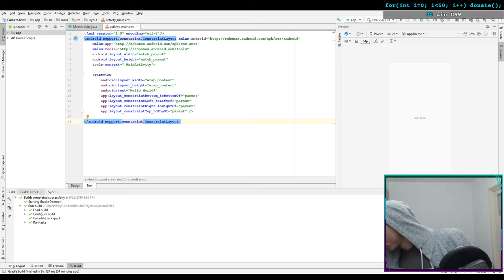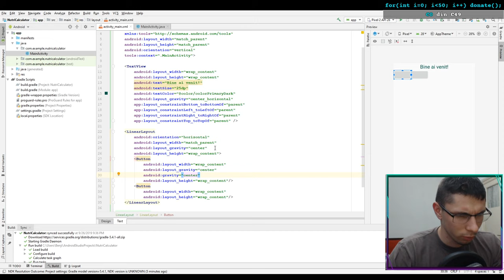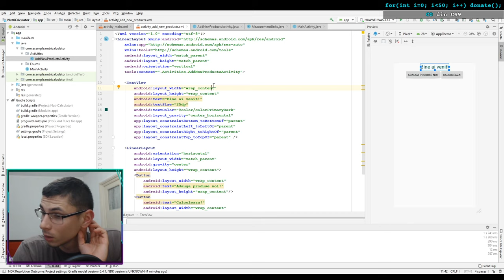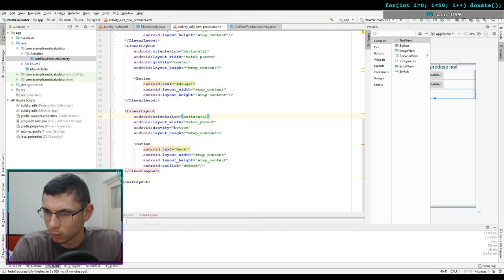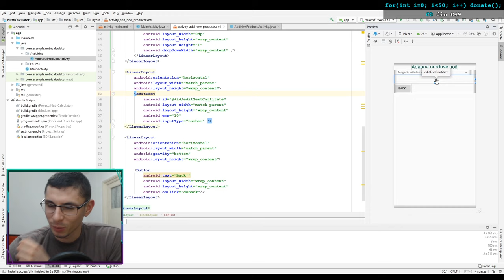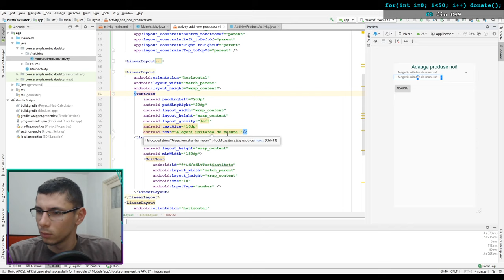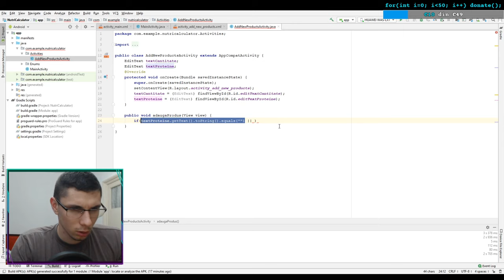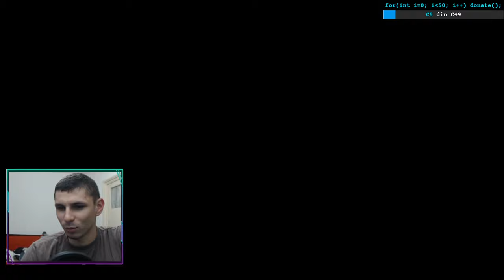Ne Facem Propria Aplicatie Mobila #1 | Programare In Android Studio | Java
Buna seara! :D Prin acest livestream am inceput o serie in care imi voi face propria aplicatie mobila de fitness. Vom folosi Android Studio ca mediu de dezvoltare si Java ca si limbaj de programare. Pe parcurs e foarte probabil sa apelam si la alte tehnologii, pe care le voi adauga in descrierea clipului corespondent.
Ce va face aplicatia? Concret imi va calcula totalul zilnic de calorii si proteine (posibil si grasimi & carbohidrati) in functie de ce am mancat. Alatura-te la episoadele viitoare activand notificarile pentru a putea participa la progres si a-ti aduce aportul la cum va arata la final prin sugestii. :D
➡️Donatii:
   Donația ta va apărea pe stream, îți voi citi mesajul și-ți voi mulțumi personal.  :)
➡️Loots:
Poti pune un mesaj pe ecran care nu te costa nimic, si eu primesc un cent la 3-4 trimise.
   FAQ (Intrebari des puse):
0️⃣. In ce clasa esti?
Am terminat facultatea. Slava Domnului!
1️⃣. De unde esti?
Din Galati.
2️⃣. Ce PC ai?
AMD Ryzen 5 1600, 8Gb 2400Mhz, Gtx 960 2Gb
3️⃣. Faci promovari?
Nu tocmai, dar unele lucruri se discuta si asta e un lucru. :)

***Lista Donatorilor***
1) --RADU MANOLE--
2) -YOBTVOYUMATY-
3) M.I./99NEOSS99
4) CRISTI CRISS
5) IONEL

   REGULILE STREAM-ului:
   0. Nu cereți plutoane/squad!
   1. Fără injurii sau jigniri, de orice fel, oricui ar fi adresate, fie din chat fie din afara lui.
   2. Fără glume proaste sau obscene.
   3. Fără reclame, dacă aveți nevoie de ceva asemănător, dați un mesaj. :)
   4. Încercați să scrieți ce aveți de spus într-un singur mesaj, nu faceți spam.
   5. Dacă aveți un sfat, oferiți-l politicos, altfel nu va fi primit ca și sfat.
    Multumesc!

   Comenzi disponibile în chat:
   !orar, !donatii, !donatori, !social,  !pc, !comenzi

Daca ai citit pana aici, esti o persoana cu potential. ;) Vizionare placuta! :D

 Taguri:
programare
programator
android
aplicatie mobila
programare android
Java
programare Java